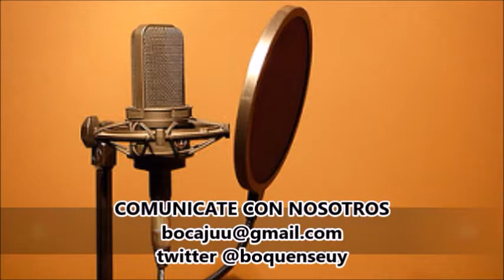NFC CAP 2 TEMP 2 RADIO BOQUENSE ACTUALIDAD Y HOMENAJE A CAMPEONES DEL 2008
BOQUENSE TV PRESENTA NFC CAP 2 TEMP 2 RADIO BOQUENSE ACTUALIDAD Y HOMENAJE A CAMPEONES DEL 2008